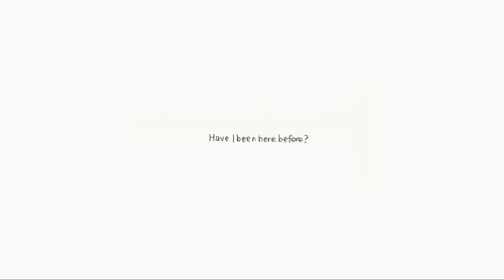Rusty Lake Paradox Comic Book - Official Trailer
The Paradox Comic Book is now available on our store! Thank you so much Lau Kwong Shing for your amazing talent, hard work and dedication to translate the Paradox story into such a beautiful comic! Also big thanks to zbfghk for printing!

This trailer of the Paradox Comic Book is animated by Lau Kwong Shing.